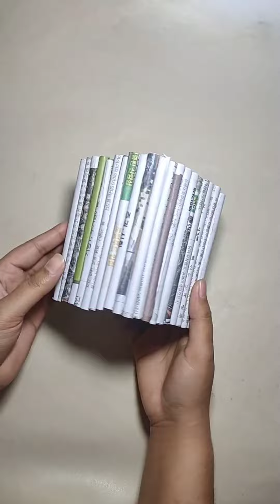how to make pencil box with waste material/pencil box banane ka trika